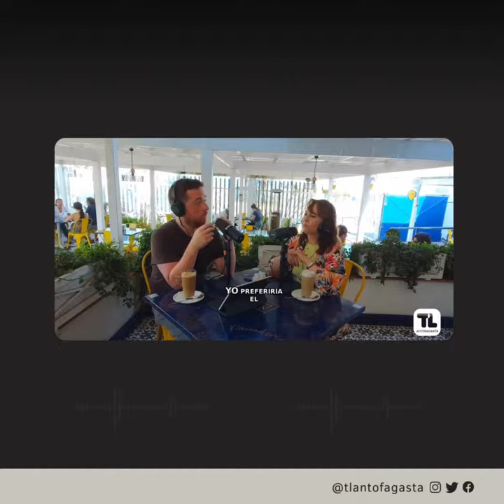"Ojalá empezáramos a hacer política en serio": Marcela Hernando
CaféTL | "Hemos tenido autoridades que vienen de la farándula porque muchos partidos políticos han privilegiado que las personas sean conocidas (...) Ojalá empezáramos a hacer política en serio": Marcela Hernando (Partido Radical), precandidata a Gobernadora Regional por